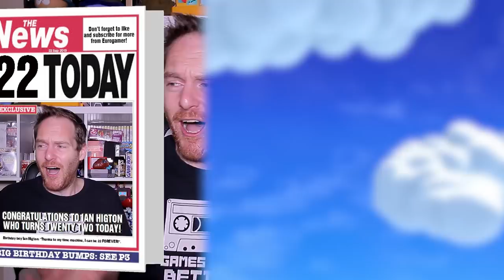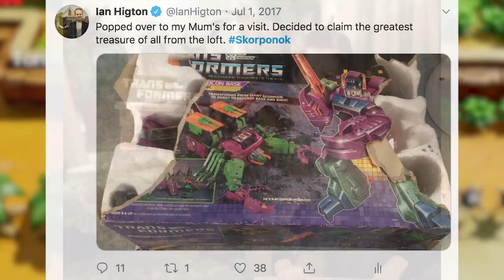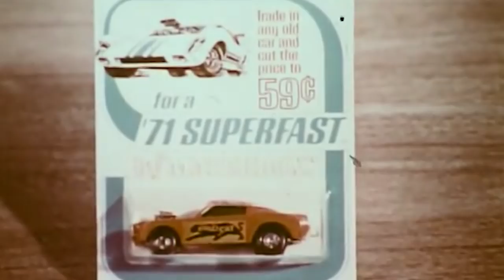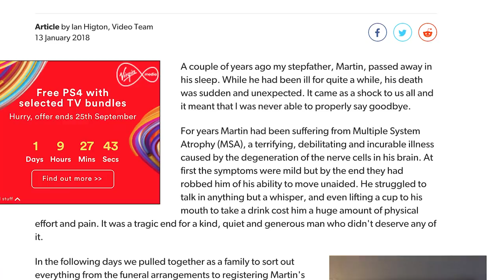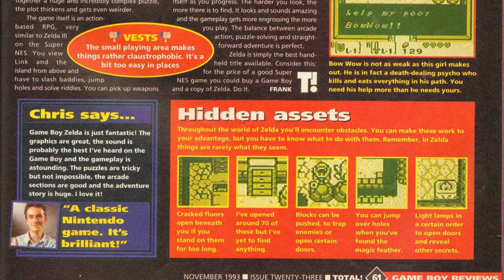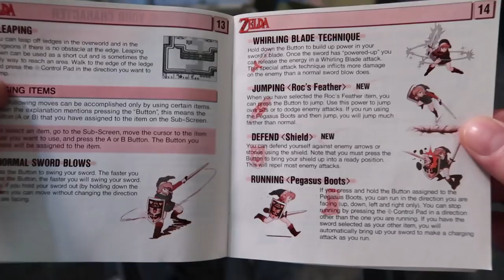Legend of Zelda: Link's Awakening And The Power Of Nostalgia - IAN TAKES A TRIP DOWN MEMORY LANE!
For a lot of older gamers, the release of The Legend of Zelda: Link's Awakening gameplay on the Switch is an incredibly nostalgic experience and Nintendo absolutely knows this. Join Ian Higton as he takes a trip down memory lane to talk about his memories of Link's Awakening on the Gameboy and how Nintendo has harnessed the power of nostalgia to make the perfect remake of one of the best games ever made.